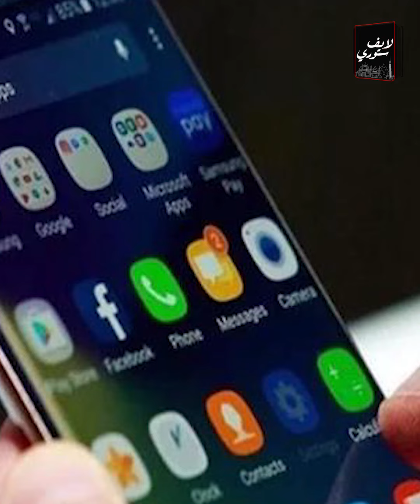قرارات جديدة للمصريين بالكويت..إيه حكاية التطبيق الجديد للعمالة المصرية؟ إزاي هيتم تكويت الوظائف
سمعت الفترة اللى فاتت كلام كده عن وقف العمالة المصرية فى الكويت؟ و عن وقف التأشيرات والرسوم الجديدة اللى هتتطبق؟ بلاش ده طيب قانون العمل الجديد والقرارت الجديدة للعمالة المصرية؟ كل ده كوم واللى هقولهولك فى الفيديو ده كوم تانى خالص،خلاص هتسافر الكويت بأسهل الطرق وهتعمل التأشيرة وكل ورقك هيكون جاهز بالتطبيق ده .